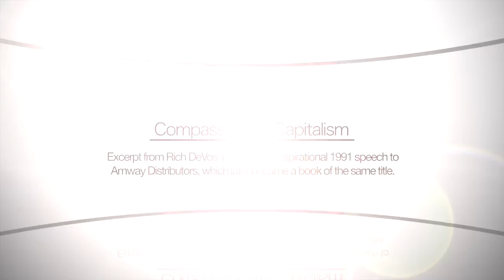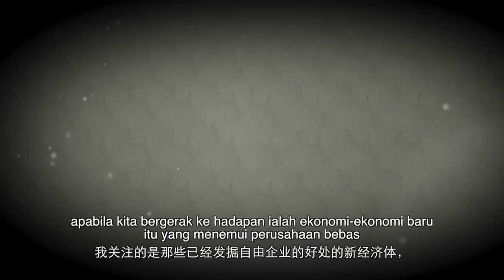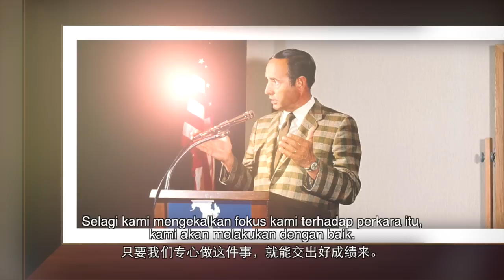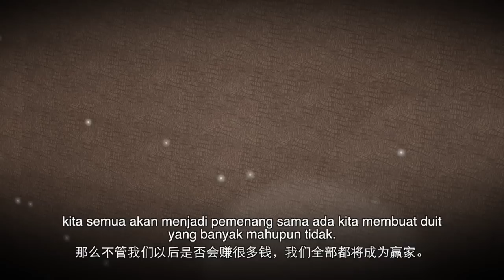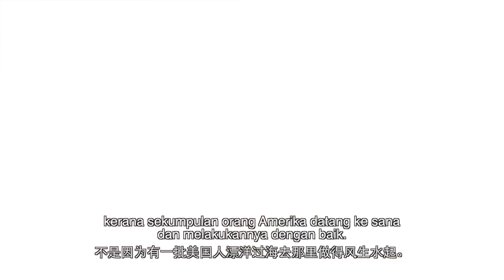Amway Founders Heritage & Values: Compassionate Capitalism